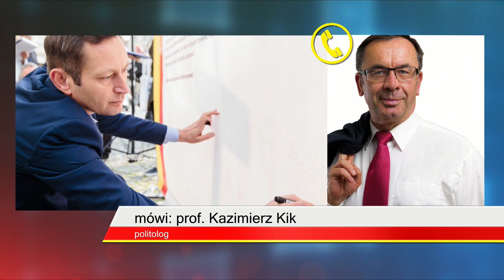Prof. Kik: Jeżeli wchodzi się w koalicję z lwem należy przypuszczać, że będzie się skonsumowanym